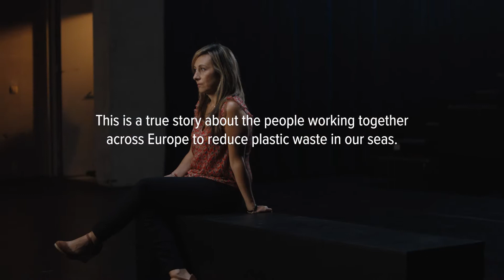EU Protects: How the EU is turning the tide on plastic waste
By 2050, it is estimated that there will be more plastic in the sea than fish. Up to 500,000 tonnes of plastic waste enter our oceans every year, and unless it washes up on shore, much of this is broken down into microplastics. These tiny fragments of plastic are often consumed by fish, and as a result, can find their way into the food we eat. The EU is taking urgent action both to clean up the plastics in our seas, and to implement a Europe-wide strategy to reduce our plastic consumption and prevent it from entering the sea in the first place.

Find out how the EU brings ordinary heroes together to protect citizens in this story and others by visiting